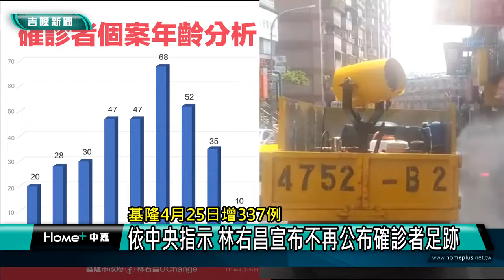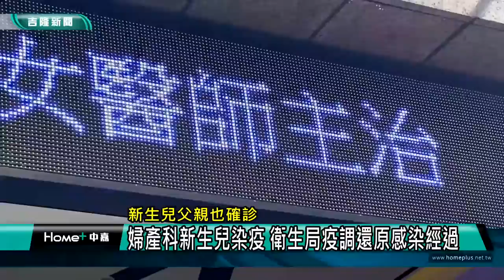新聞 基隆|基隆疫情 愛心普篩|疫調 確診者足跡|疫苗 施打站|3+4 居隔|快篩試劑 缺貨|2022 中嘉新聞|基隆4月25日增337例 依中央指示 林右昌宣布不再公布確診者足跡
確診量太大 配合中心指示 林右昌宣布不再公布疫調足跡

（中嘉吉隆新聞記者張啓騰/基隆報導）新冠疫情持續延燒，遵照中央指示，基隆市長林右昌宣布4/26起將不再公布確診者足跡，另外對於中央擬推動居隔縮短的「3+4」方案，林右昌直言如果沒有配套，居隔單塞車情況還是會持續，他也建議20歲以下發送紙本居隔單的做法可以調整為發送給法定代理人電子居隔單以簡化行政流程及減輕基層負擔。